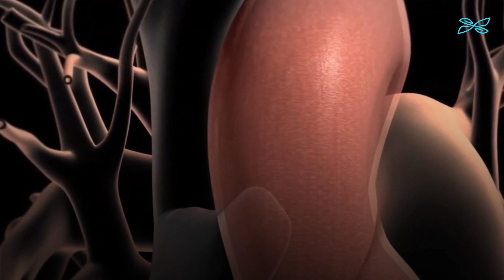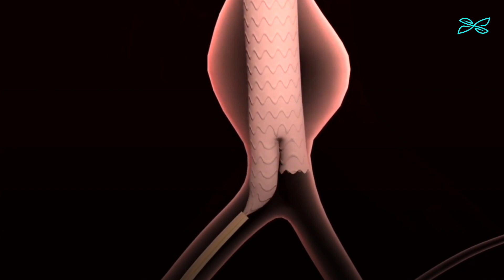الخطر الصامت ام الدم الابهرية ماهي | تعرف على أعراض تمزق وتسلخ الأبهر | علاج ام دم الابهري في تركيا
الشريان الأبهر هو أكبر وعاء دموي في الجسم يقوم بنقل الدم المؤكسج من القلب إلى باقي الجسم،
أم دم الأبهر هي منطقة منتفخة وضعيفة في جدار الشريان الأبهر،
بمرور الوقت وبسبب الضغط داخل الشريان تكون الأوعية الدموية معرضة لخطر الانفجار
 (التمزق) أو الانفصال (التسلخ)، هذا يمكن أن يسبب نزيفاً مهدداً للحياة وربما الموت.
وقد أشارت الدراسات إلى أن أم دم الأبهر ترافقت مع نسبة وفيات تقدر بحوالي 10.9%
عند الإناث و6.8% عند الذكور خلال الإحدى عشرة سنة الماضية.
بمجرد تكوّنها، سيزداد حجم أم الدم تدريجياً ويصبح أضعف تدريجياً،
قد يشمل علاج أم الدم في البطن الإصلاح الجراحي أو إزالة أم الدم،
 أو إدخال لفائف شبكية معدنية (دعامة) لدعم الأوعية الدموية ومنع التمزق.

📍للتعرف على المزيد من التفاصيل والمعلومات عن هذه العملية وكيف تتم في تركيا
ننصحكم بزيارة موقعنا الالكتروني وقراءة المقال العلمي عبر الرابط التالي :
📍 في حال اعجبكم الفيديو واجاب عن بعض تساؤلاتكم يرجى دعمنا بالضغط على زر الاعجاب 👍🏻
والمشاركة
   و اذا كان لديكم اي استفسار اكتبوه لنا في التعليقات 💬 وسيتم الرد عليه من قبل فريقنا الطبي
   كما ندعوكم للاعجاب بقناتنا 👍🏻 وتفعيل الجرص 🔔 ليصلكم كل جديد في مجال الطب والعمليات الجراحية الحديثة👌🏻
📍و يمكنكم التواصل معنا و حجز موعد استشارة مجانية مع استشاري مختص
كما تسرنا متابعتكم لحساباتنا على منصات التواصل الاجتماعي عبر الروابط التالية:
رابط حسابنا على تويتر: